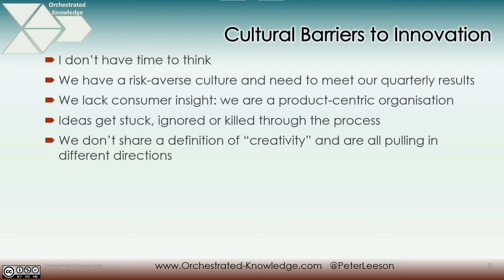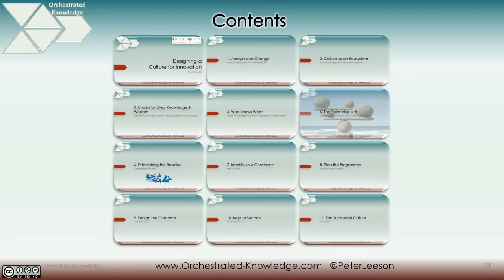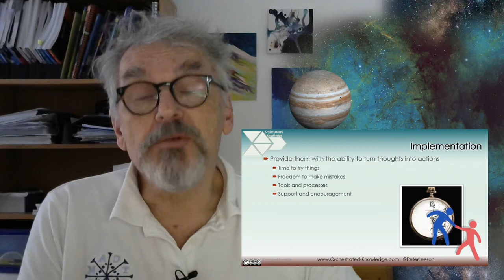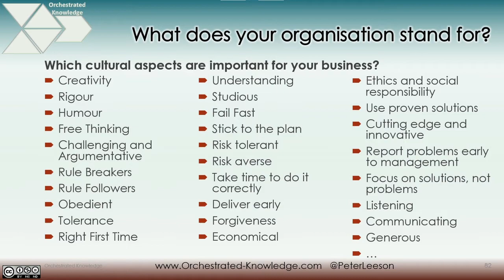Designing a Culture for Innovation - Interactive online workshop (07 Oct 2020)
You need to innovate to survive in today's world - whether it is new products or services, or a better way of achieving the expected results.
This interactive workshop will guide you through the principles of culture and change management so that you can start implementing the results as soon as possible.

I am delivering the workshop twice, once at 08:00 UTC and once at 20:00 UTC - hopefully, one of these fits your timezone.